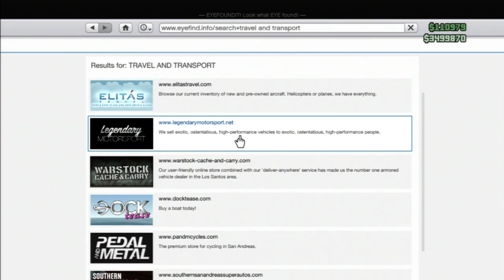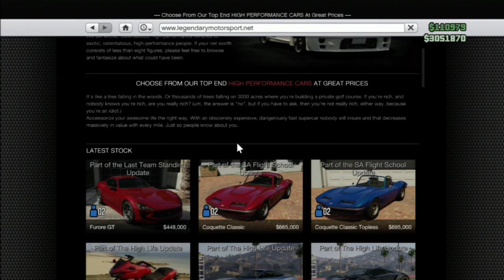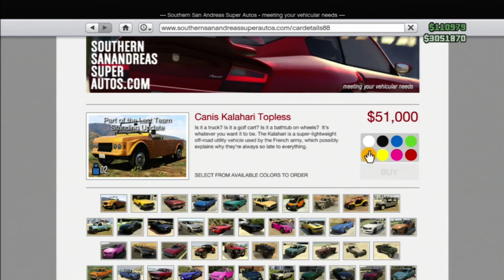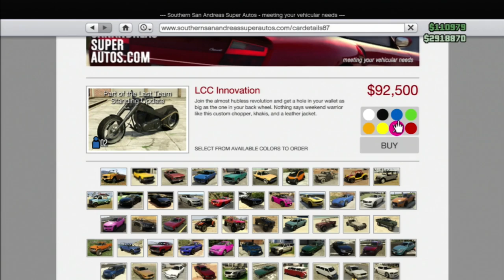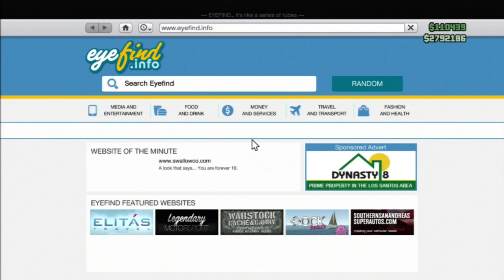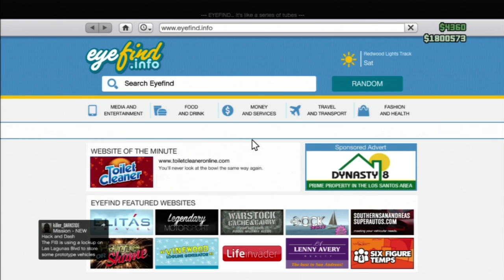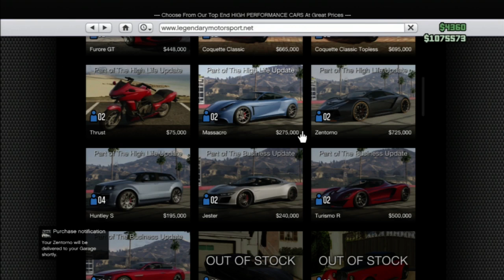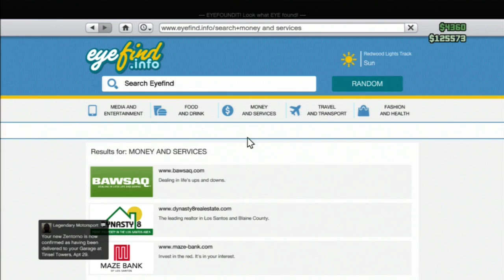GTA 5 - $3,500,000 Spending Spree! Furore GT Sports Car, Hakuchou Sports Bike & More! (GTA V DLC)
GTA 5 Online patch 1.17 Last Team Standing update gameplay! Furore GT sports car, new sport bikes & more! GTA 5 gameplay! :)